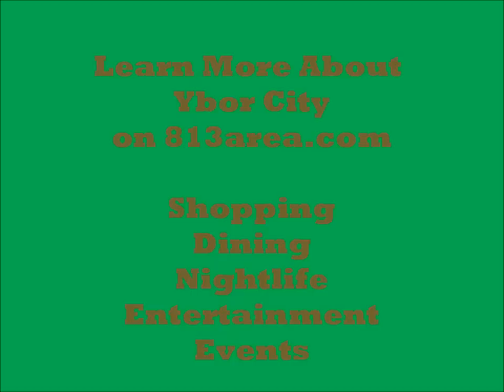Snowfall in Ybor City, Tampa, FL During Holidays 2011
Snow fell in Ybor City, Tampa, FL on December 16, 2011 and the forecast is for snow again on December 17, 2011.  With temperatures almost 70 degrees, this creates a great atmosphere for enjoying the holiday season in Florida.

Ybor City is one of two National Historic Landmark Districts in Florida and offers shopping, dining, nightlife, entertainment, events, and more.  With all the local businesses, it creates the perfect place to spend time during the holiday season or any time of year.

The snow was obviously man made snow provided by the Ybor City Development Corporation (YCDC) to promote the holidays in Ybor City and the local businesses in the historic district.  This is one of many family-friendly events that occur in Ybor City.

Photos of this event and other events in Ybor City can be viewed (click the link for "Photos at Streets of Ybor")

The video was shot and edited by Sean Conlon of 813area.com.

The music is a piano instrumental titled 1st Snowfall by Torley on Piano on the album Holidium - Festive Holiday Piano!